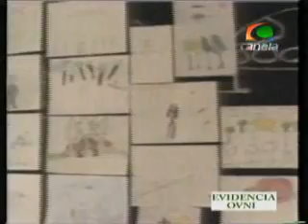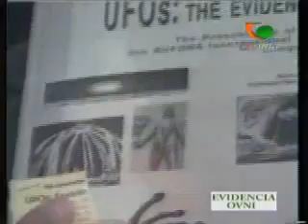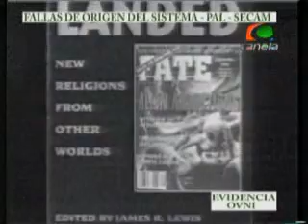EVIDENCIA OVNI VEINTIUNO 2 DE 4.wmv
Este es otro de los 156 documentales elaborados por el Ufólogo Ecuatoriano Jaime Rodríguez a quien usted puede contactar para mayor información en su correo personal